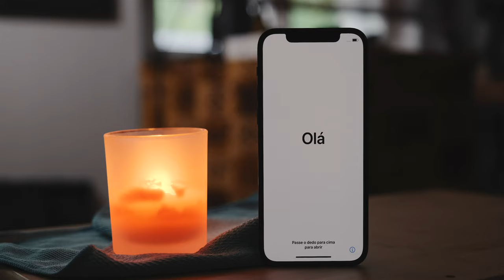Apple iPhone 12 Pro Unboxed by a Photographer: first take.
I recently upgraded to the newly released iPhone 12 Pro (after selling my 11 Pro). This a quick and light-hearted unboxing and first opinions.

Your support has been indeed encouraging. Let’s build a community and family of informed buyers/consumers. That’s the whole point of this channel.

Share your opinions, remarks, suggestions and advice on the comment session. We’ll take it under advisement in view of subsequent videos.

Timecodes

0:00 - Intro
0:26 - Introducing unboxing of iPhone 12 Pro
1:27 - A thank you note to our subscribers
2:32 - A short note on iPhones since 2007
3:56 - Why I chose to upgrade from 11Pro
4:25 - Unboxing of iPhone 12 Pro begins

For our writings on tech and consumer culture, follow us on Medium